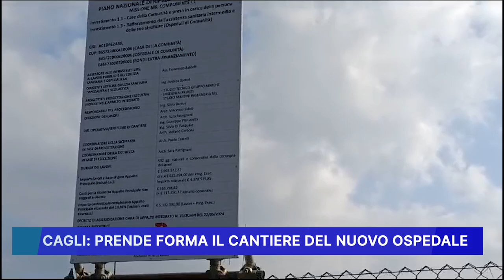CAGLI: PRENDE FORMA IL CANTIERE DEL NUOVO OSPEDALE